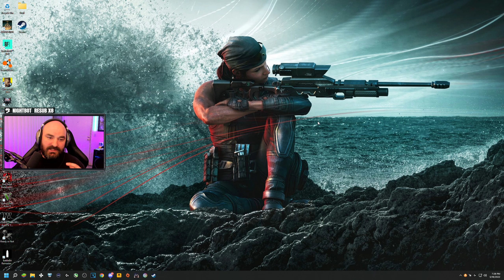FPSDunk - Rainbow Six Siege | 5.18.2022